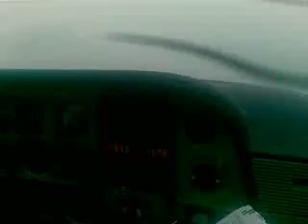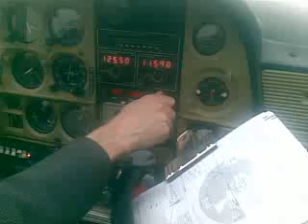VOR Approach with COM failure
Boundary Bay VOR 07 circling 12 approach with COM2 failure (Communication radio 2 failure) in last 2 minutes before landing.
Complete voice dialogue among crew and ATC recorded.

ATC Clearances and details:
- before video: descend and maintain 3000'
- 00:08: Vancouver departure control 132.3 instructs: cleared for Boundary Bay VOR 07 circling 12 approach.
- 00:50: handover to Vancouver Tower 125.65.
- 01:05: contact Vancouver Tower advising cleared for VOR 07 circling approach descending to 3000'
- 01:14: Tower clears descend to 2000' and gives updated altimeter 29.85" Hg
- 02:36: Instruction to handover to Boundary Bay Tower 118.1
- 02:52: Contact Boundary Bay Tower on 118.1 advising cleared for VOR 07 circling approach.
- 03:04: received confirmed clearance for VOR 07 circling 12 approach (earlier misheard it as VOR 07 circling 25), report on final runway 12, altimeter 29.86" Hg.
- 03:17 my read-back of clearance to tower.
- 04:28 pass over Vancouver VOR navigation station, commence descent to 520'; track outbound on radial 069 degrees magnetic; start missed approach timer.
- 05:18 realise and wonder not sure when last recalibrated directional gyro (DG) with compass.  decide to keep tracking with VOR until become straight and level for DG re-calibration.
- 05:34 completing descent to minimum descent altitude 520' for circling approach.  confirm time to go time duration is 3:24 with assumed ground speed 90 knots
- 05:52 recalibrate DG with straight and level compass heading 060.
- 06:22 try to transmit to Boundary Bay tower and realize something wrong with primary radio COM2.
- 06:40 switched to back-up radio (COM1), request & confirm right base for runway 12.
- 06:50 clear to land runway 12
- 08:28 touchdown on runway 12.